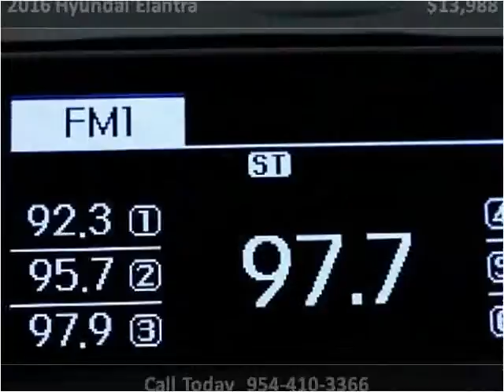2016 Hyundai Elantra Used Cars Miami Gardens FL